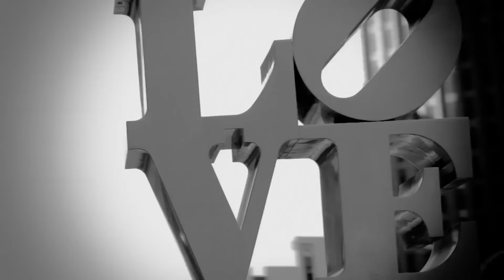BLX || JADAKISS : YONKERS, NY - EXCLUSIVE FOOTAGE E20 S1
Jadakiss takes BET.com to the neighborhood in Yonkers, NY and discusses his the impact of his song "Why?"

Visit BET.com for more BLX episodes and exclusive footage!